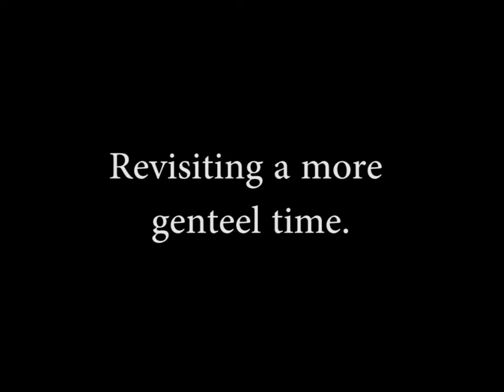Boardwalk Empire Roleplay: Trailer #1 (A More Genteel Time)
Coming soon, June 2022.